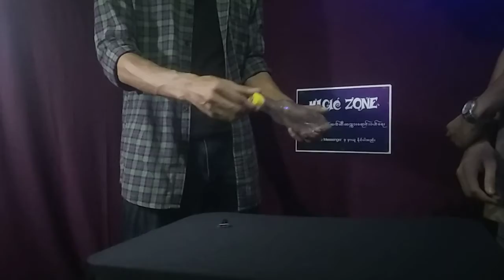C068. မှော်ဝင်သော့ချောင်းလေး. 4500ks. Magic Zone - စွန်ညို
Magic Zone Page Messenger   တွင်မျက်လှည့် ပစ္စည်းများ ဝယ်ယူနိုင်ပါတယ်..

ဒီ Link ကိုနှိပ်ပြီး အထူး သင်ကြားမှု ပြကွက်များအတွက် Member ကြေးသွင်းပြီးအပ်နိုင်ပါတယ်...

ရှမ်းကိုးမီးနိုင်အောင်ကစားနည်းသင်တန်း တက်ရောက်လိုပါက link ကိုနှိပ်လိုက်ပါ..

မျက်လှည့်ပစ္စည်းအရောင်းဆိုင် . မျက်လှည့် ပစ္စည်းများ ဝယ်ယူရရှိနိုင်ပါတယ်..

ဆိုင်လိပ်စာ
အမှတ် ၈ မြေညီထပ်, ပြည်သူ့ကွက်သစ် ၂ လမ်း, စမ်းချောင်း

မျက်လှည့်ပညာ ဆိုတာ လူတွေကိုပျော်ရွှင်စေတာ .အံ့ဩသွားစေတာ.ကောင်းမလေးချောချောလေးတွေကို ရင်းနှီးသွား အောင် .လုပ်ငန်းခွင်မှာ လူအများမှတ်မိပြီး လူချစ်လူခင်ပေါလိုတာ..
လျှို့ဝှက်တဲ့ မျက်လှည့် အတက်တွေကို လေ့လာရင်း စဉ်းစားဉာဏ်ပိုကောင်းလာစေတာ..
မိမိမှာ ဝါသနာတစ်ခုရှိနေလို့ ဘ၀က ပိုပြီးအဓိပ္ပါယ်ရှိလာစေတာ
စတဲ့တဲ့ ကြည်နူးစရာ ပျော်ရွှင်စရာလေးတွေကို မျက်လှည့်ပညာက ပေးစွမ်းနိုင်ပါတယ်ဗျာ..
မိတ်ဆွေအနေ့ မျက်လှည့်ကို အပျော်တမ်း လေ့လာလိုတာ
မြန်မာတစ်နိုင်ငံလုံး မျက်လှည့်၀သနာရှင် ပညာရှင်ပေါင်း ထောင်ချီ ပြီး ကျွန်တော်တို့ Magic Zone မှ မျက်လှည့် ပစ္စည်း မျက်လှည့်နည်းပညာ များကို ဖြန့်ဖြူးပေးနေတာ ၆ နှစ် ကျော်သွားခဲ့ပါပြီ...
Follower 1 သန်းကျော်သည့် Facebook နှင့် မျက်လှည့်သင်တန်းသားပေါင်း ၅၀၀ ကျော်.. ရှမ်းကိုးမီးနိုင်ကောင်ကစားနည်း သင်တန်းသားပေါင်း ၃၀၀ ခန့်လောက်ကို နည်းပညာများ သင်ကြားပို့ချပေးလျက်ရှိပါတယ်..